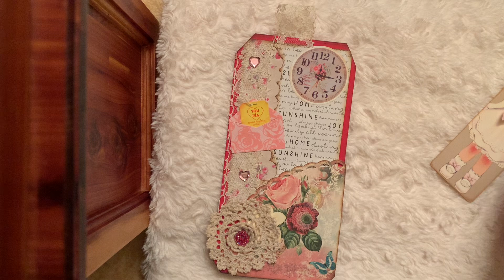shopmystash2024 💖TAGS with a pocket 💖 Host @enchanteddreams7166 💖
Hosted By @enchanteddreams7166

Thank you friends for your kindness. Hugs 🥰

This video is for the ages 18 and older.